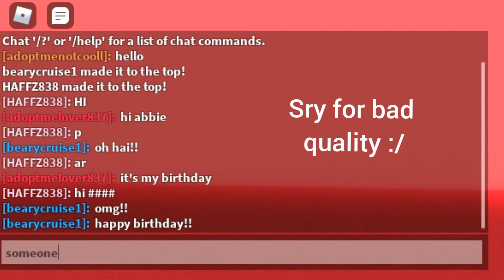[trailer] Racing random people as a bacon!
full version coming!